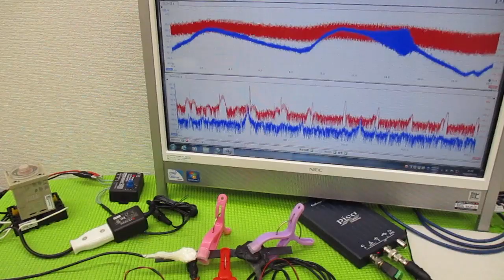メガヘルツの超音波発振制御プローブを利用した実験動画 ultrasonic-labo